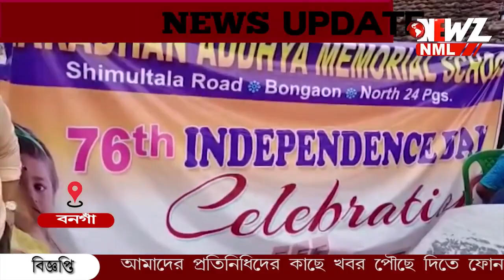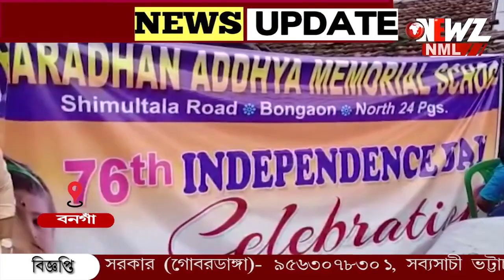স্বাধীনতা দিবস উপলক্ষে দুস্থ শিশুদের মধ্য শিক্ষা সামগ্রী বিতরণ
স্বাধীনতা দিবস উপলক্ষে দুস্থ শিশুদের মধ্য শিক্ষা সামগ্রী বিতরণ ৷এদিন হারাধন আঢ্য মেমোরিয়াল স্কুলের পক্ষ থেকে রেল বাজার এলাকায় শিশুদের হাতে তুলে দেওয়া হয় এই সামগ্রী৷